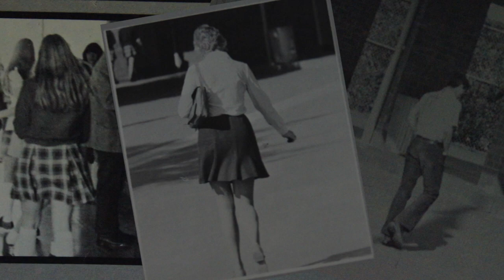BDHS ad.mov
Recent commercial prepared by Bishop students.
Life ... a journey.
High School ... an adventure.
College ... The goal.

For those on their Journey who are ready for an Adventure that will help them reach their Goals ...

Bishop Diego High School